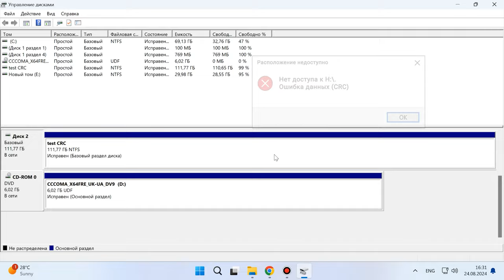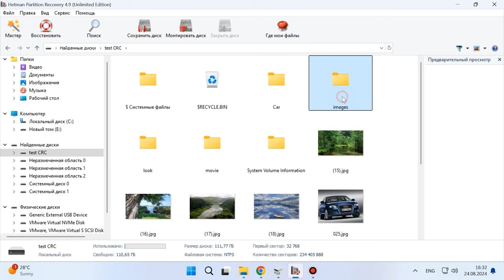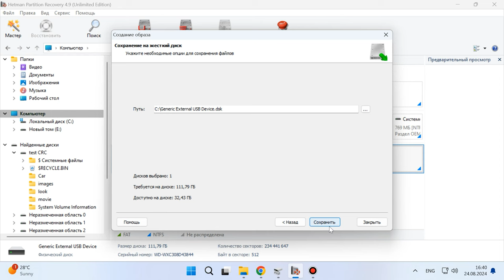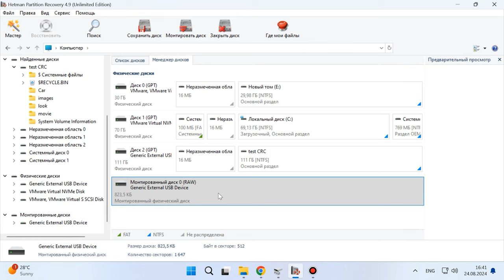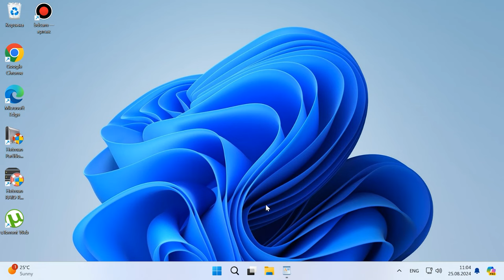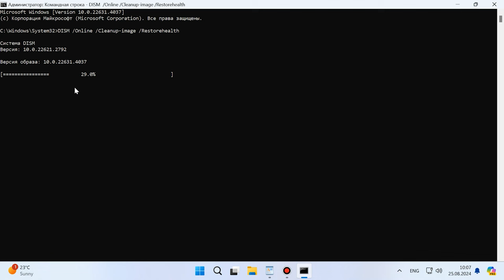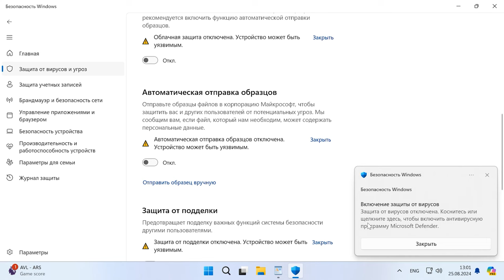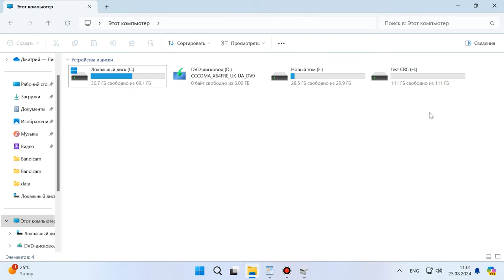Как исправить ошибку циклического избыточного кода CRC на внешнем жестком диске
⭐⭐⭐⭐⭐ Смотрите как исправить ошибку циклического избыточного кода CRC, появившаяся на внешнем жестком диске. Как восстановить данные после такой ошибки.

Ошибка циклического избыточного кода (CRC) — это метод проверки целостности данных, который используется для обнаружения случайных изменений в данных. Если при проверке данных происходит ошибка, система сообщает об ошибке CRC. Это может указывать на проблемы с вашим жестким диском, кабелем, портом или даже файловой системой.
Эта ошибка может появиться при попытке копирования, перемещения или открытия файлов и указывает на проблемы с чтением данных. Данная ошибка зачатую предупреждает о том, что диск находится на грани отказа. В результате может произойти повреждение данных или вы можете вовсе потерять доступ к файлам на диске. Далее в видео мы рассмотрим, как избежать утери и методы восстановления файлов.

Содержание:
00:00 - Вступление
01:00 - Причины появления ошибки
02:15 - Методы исправления ошибки
02:44 Как достать данные с диска после CRC ошибки
07:04 - Как исправить ошибку проверки циклическим избыточным кодом
07:55 - Обновление драйверов и прошивки диска
08:38 - Исправление ошибок диска
09:07 - Проверка целостности системных файлов
11:00 - Ошибка при установке игр и программ или при их запуске
12:07 - Форматирование диска
13:05 - Заключение

Как видите ошибка циклического избыточного кода (CRC) довольно серьезная проблема. При возникновении рекомендуется как можно скорее сделать резервную копию важных данных если это еще доступно, или же воспользоваться программой для восстановления данных. Также в ОС Windows есть несколько мощных встроенных инструментов которые могут помочь исправить ошибку, но зачастую это временное решение, так как ошибка может в скором времени повториться. Не забывайте о резервном копировании важных данных, это обезопасит вам от потери информации.

Другие видео